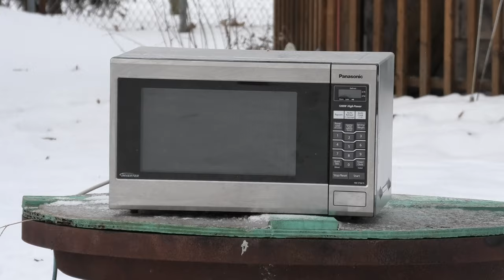Epic FAILED Video Log Split And Microwave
Nothing at all worked for me today . and I just wanted to show you how bad some video's can be even when you take the time to get things ready . WELL you think they are

BillSiff (GoGlass)
1289 Confederation St,
Unit 3
Sarnia Ont.
Canada
N7S 4M7

2540 Lapeer Rd,
Port Huron,